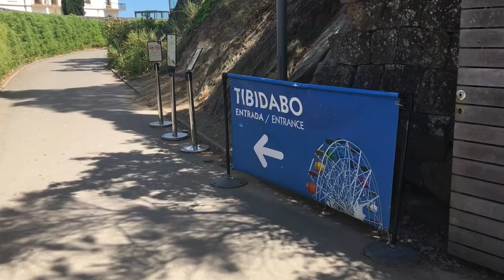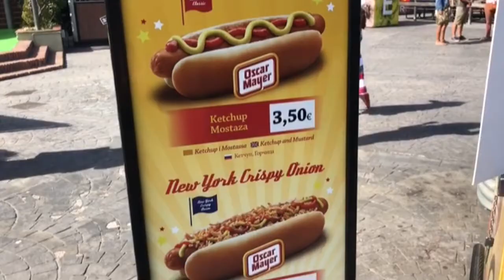[BABATV_바르셀로나] 티비다보 놀이공원! parc tibidabo!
⬇︎⬇︎⬇︎ Information⬇︎⬇︎⬇︎

안녕하세요! 바르셀로나 바로보기 바바티비입니다.  오늘은 띠비다보 놀이공원을 다녀왔어요!
Hello! We are Baba Tv! We had LOVELY DAY in Tibidabo!
Hola! Somos Baba TV! Tuvimos fantastico dia en Tibidabo!

T2A Bus
장소: 플라사 까딸루냐와 람블라스 까딸류냐 거리의 코너에 있는데시구알(Desigual) 앞 정거장에서 버스를 타세요.
운행시간: 오전 10시부터 티비다보 놀이동산 폐장 전 30분까지 20분 간격으로티비다보 놀이동산이 오픈하는 날에는 항상 운행합니다.

Location: corner of Plaça Catalunya and Rambla Catalunya, in front of the Desigual shop
Times: runs from 10am up until 30 minutes after closing, approximately every 20 minutes every day that the Amusement Park is open.
Ubicación: esquina plaza de Catalunya con rambla de Catalunya, delante de la tienda Desigual.
Horario: desde las 10 h hasta 30 minutos después del cierre, cada 20 minutos aproximadamente todos los días que el parque de atracciones está abierto.